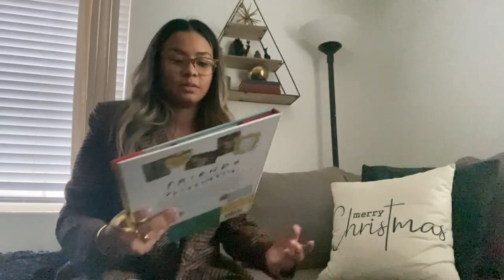VLOGMAS 2020 | Day 4 : BBW Candle Sale, Glorious Nap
Hey everyone!
Today is kind of short in the vlog space because i realistically just worked most of the day, and dont want to keep boring you with work content (lets be real. we all have jobs, so no one wants to just watch someone wok for 20 minutes lol)
If you got any good candles from the sale, leave them below!

Tomorrow should be fun!
Ill be up early cleaning my house, and then helping my mom decorate her house for christmas! Maybe some shopping as well!

xx